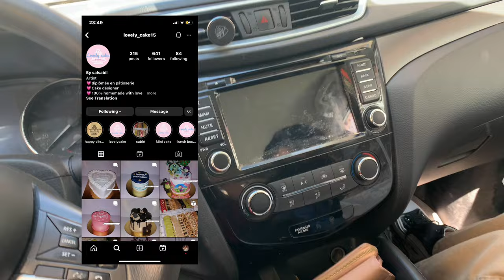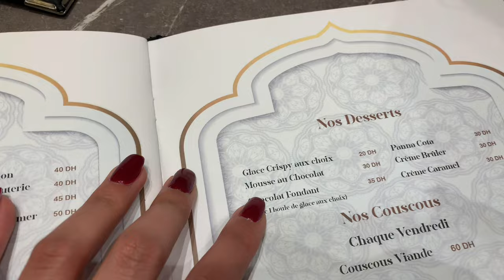Eid VLOG | breakfast | day with me | birthday | jellaba 💕 | bastilla 🧇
Vlogs, challenges, videos, great content, stick around to watch the journey... xoxo